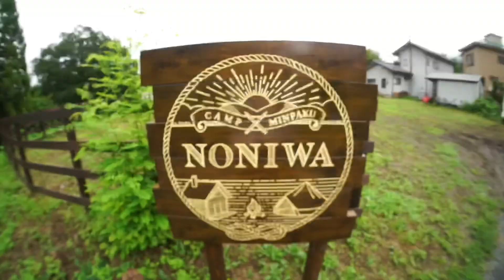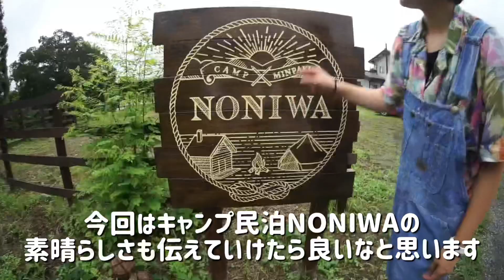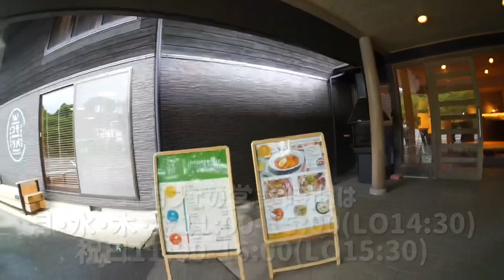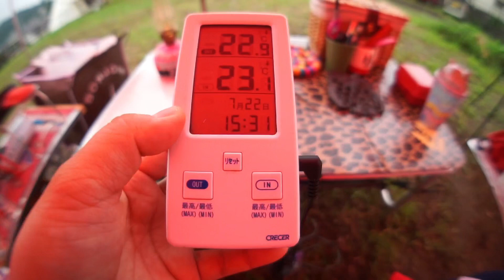【キャンプ民泊NONIWAで野あそび女子会】〜はじめてのソロキャンプ編〜vol.1 テンマク赤パンダとパンダタープを設営🏕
埼玉県比企郡ときがわ町にあります
キャンプ民泊NONIWAにて🏕
野あそび女子会〜女子ソロキャンプ編〜と題して
ソロキャンプの練習をみんなでしよう！という企画
みんなでキャンプはするけど…
あくまでもソロキャンプの練習
『こいしゆうかさんの提唱する［個食個泊］を元に、ソロキャンプのスキルを磨こうという…最高のイベント❤️

こちらはvol.1となります

ソロキャンプはもちろんパンダテント
赤いパンダタープ設営動画も入っています🐼🏕

今回企画に声をかけてくれた野あそび夫婦とは？
詳しくは下記リンクからSNS等チェックしてみてくださいね♬
キャンプ民泊NONIWAの運営をしています

集まった４人の女子キャンパー
野あそび夫婦のエリー

計4人で楽しくのんびり過ごしています😊

あおりなSNSもやっております！